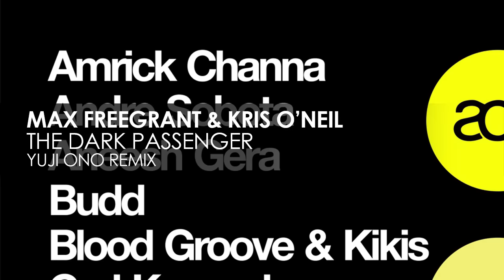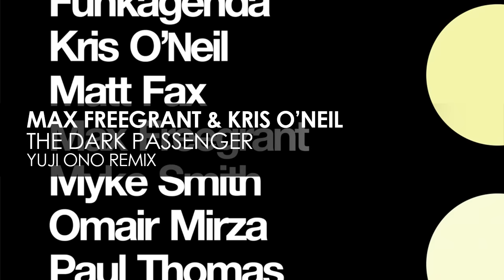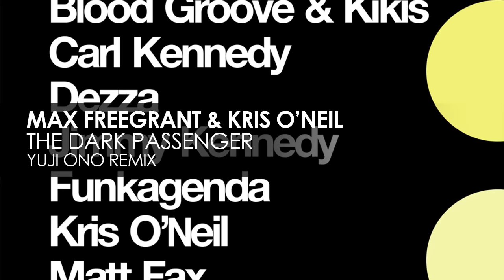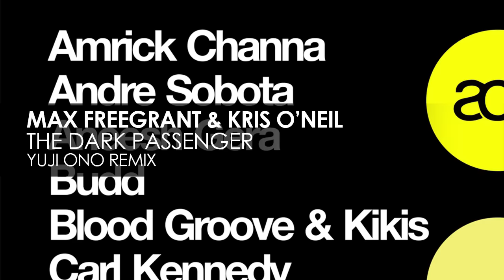Max Freegrant & Kris O'Neil - The Dark Passenger (Yuji Ono Remix)